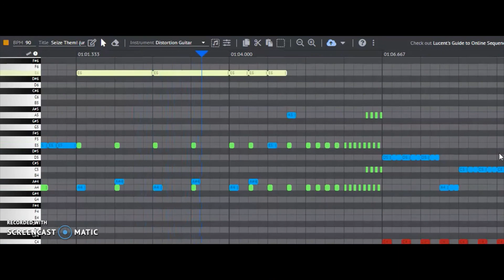'Seize Them!'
Free to use with credit! Made with OnlieSequencer.com